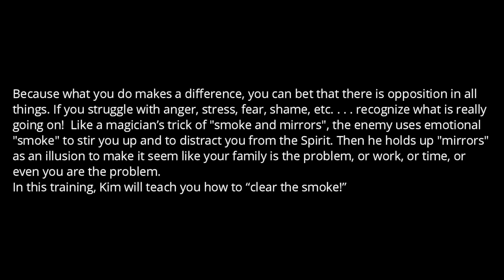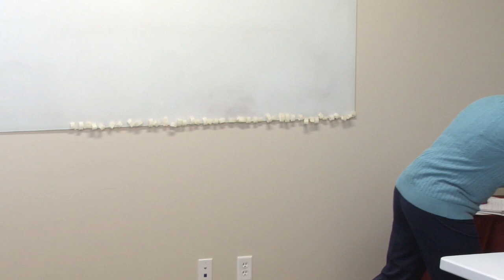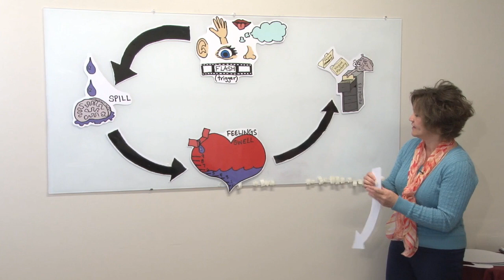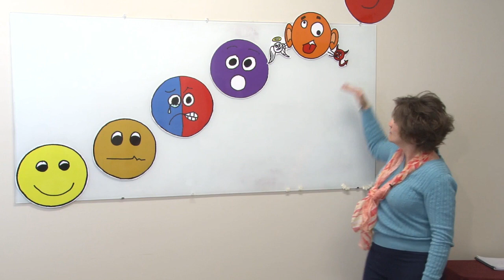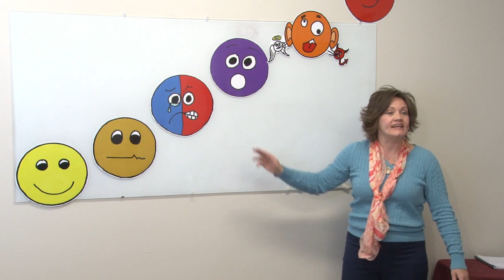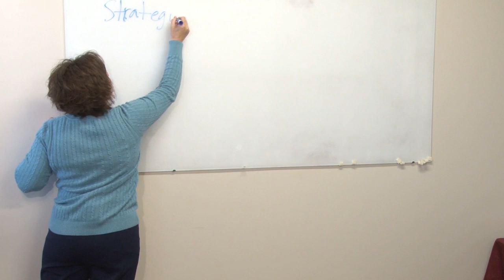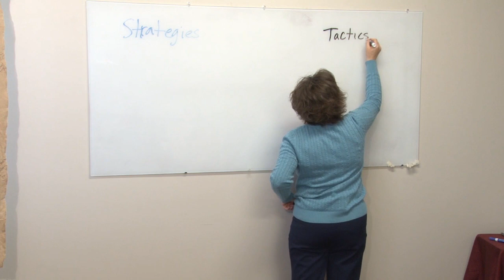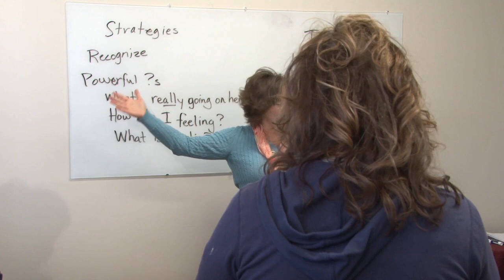"Clear the Smoke" with Kim Davis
Eternal Warriors mentor and Behavioral Specialist Kim Davis teaches how the adversary confuses us with "smoke and mirrors."